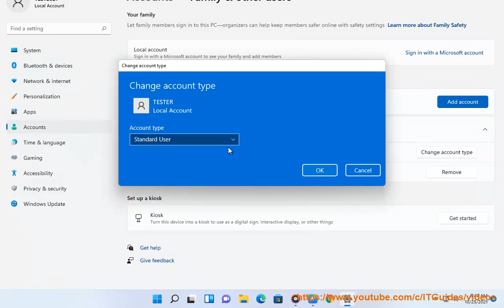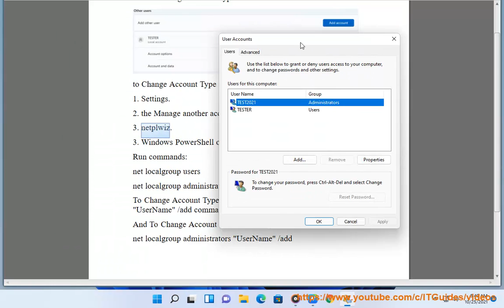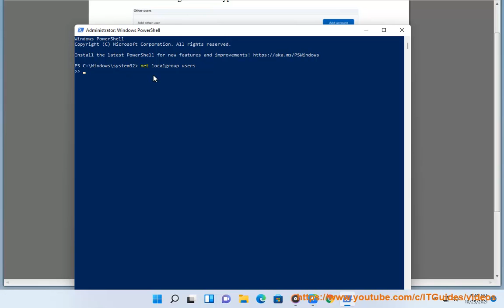Change Account/User Type in Windows 11